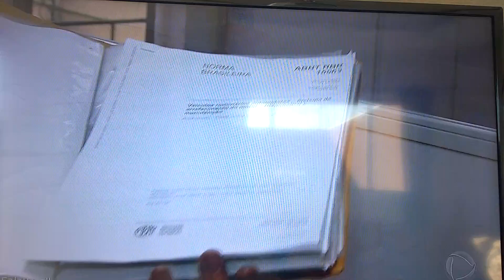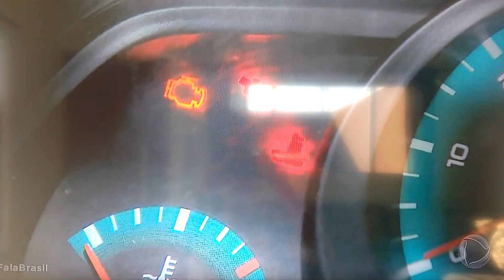Deixar o frentista ver a Água ou óleo? Dicas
Cara sempre quis saber isso, deixo ou não o frentista ver a Água e Óleo do meu carro, dicas úteis para vc não ser enganado.